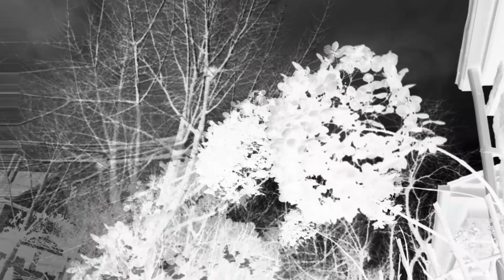Beyrl Black ~ "Skin"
a song with no words about touching